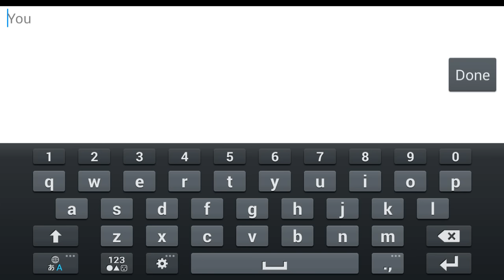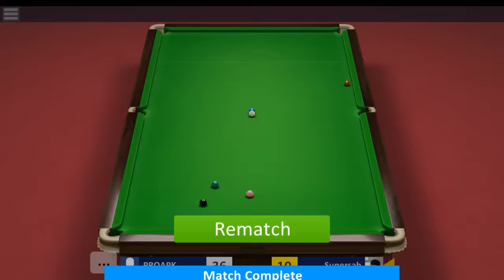Snooker Stars Gameplay iOS / Android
Snooker Stars by Giraffe Games Limited  (iOS/Android)
Try out the most realistic Snooker simulation on Mobile! It's simple enough so anybody can play, but intricate enough that it will take you years to master!
- REAL FEELING OF PLAYING SNOOKER

We have created a simple and accurate touch control system that gets out of your way and makes you feel like you are almost standing in the game. Playing snooker on a mobile device should feel natural, and recreate a feeling that you are standing in the snooker arena. Try it out, it feels like being in the game!

- PHYSICS THAT ROCK

Physics is the beating heart of any Snooker or Pool game! This is why we built a revolutionary Physics Engine with only one purpose: To make sure that it can deliver the Real Feeling of Billiards. We challenge you to test it out: spin, cue action, breaking the balls, shots off the cushions. It behaves just like the real thing!

It takes serious simulation of even the most tiny details to reach this level of Physical accuracy, and we are especially proud to be able to bring the next level pool physics to your mobile phone!

- HUGE CAREER

Practice your game over a set of challenges that will refine your skills to perfection!

- HEAD-TO-HEAD MATCHES

Challenge other snooker players Head-To-Head in Online Snooker matches!

- WORLD ONLINE LEAGUE

Take your place in the weekly online snooker league competitions. Each online match takes you closer to the top place!

- YOUR FRIENDS ARE THERE

Create a Snooker club with your Facebook friends, and challenge them for the title of Snooker champion on every challenge in the career! Bragging rights with some fantastic trick shots, and some high breaks in the process.

- SLICK GRAPHICS

The feel of the room, the shininess of the polished balls, the fine wood of the snooker table, this is the atmosphere that a snooker star experiences. It's time to put on your polished shoes and a bow tie and become part of the Snooker action!

DOWNLOAD